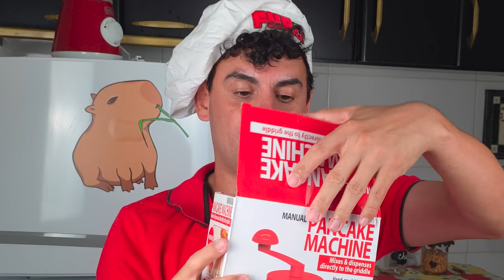PANQUECA DE CHOCOLATE COM SORVETE E MORANGOS (TESTANDO A PANQUEQUEIRA DA WISH) - Fubá online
Vou testar a maquina de panquecas da Wish fazendo uma receita de panqueca de chocolate com sorvete e morangos.

Veja essas Play lists:
Quem me enviar alguma coisa? 💌 🎁
Para: Fubá
Coronel Macedo-SP
NOME: Dieile D. M. Parente
AGENCIA: 3478
CONTA POUPANÇA: 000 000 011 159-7
OPERAÇAO: 013